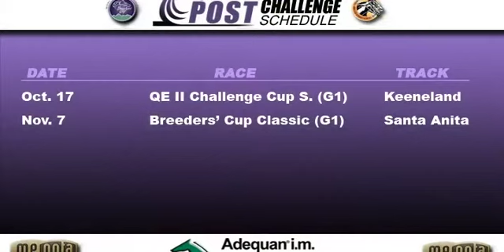INSIDE POST: 10/13/09 - Shadwell Turf Mile (G1) recap show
COURT VISION wins the Shadwell Turf Mile (G1) at Keeneland Race Course and Tom Law recounts the victory.  The final weeks of the INSIDE POST CHALLENGE as we get closer to the Breeders' Cup at Santa Anita.